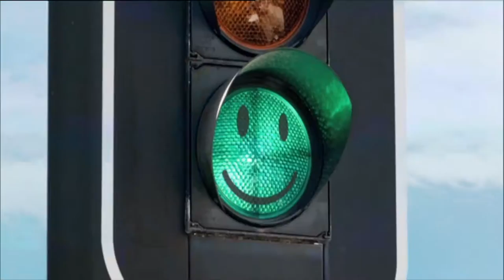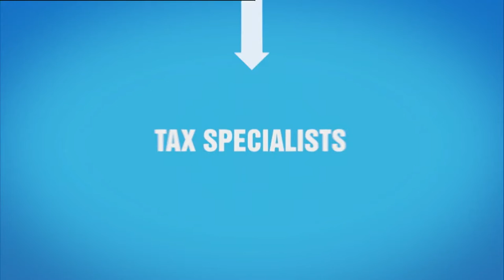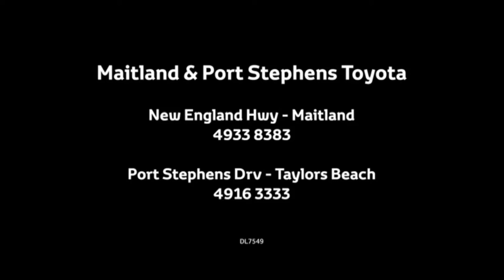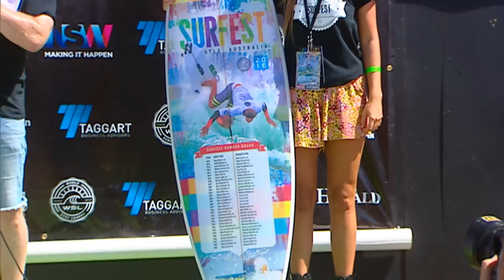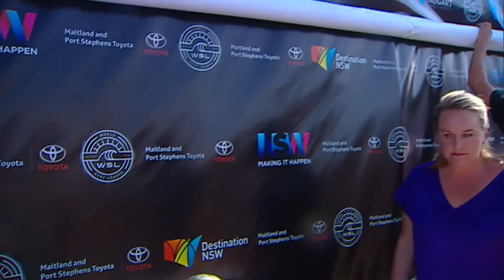Surfest Livestream 2016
Surfest 2016 in Newcastle, Australia features the Maitland and Port Stephens Toyota Pro (Men’s WSL QS 6000) and the Taggart Women’s Pro (Women’s WSL QS 6000), along with eight supporting events. The event is made possible with the support of the NSW government through Destination NSW, Maitland and Port Stephens Toyota and Newcastle City Council.  Surfest Newcastle Australia is conducted over 12 days from February 17-22 at Merewether beach, a recognised Australian National Surfing Reserve. Merewether is home to festival patron and Australia’s most accomplished men’s world professional surfing champion, four-time world champion Mark Richards (1979-82).  Mark presents the winner a trophy in his likeness.  2016 marks the festival’s 31st year and with over 800 national and international competitors, Surfest is the largest festival of surfing in the southern hemisphere.